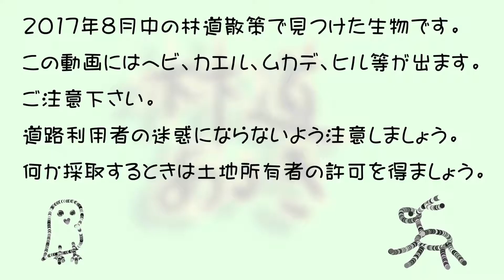定例林道歩き 2017年8月 ヘビの季節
毎月定例の林道散策です。
散策日が雨だったので、他の散策で見られた生き物も含めました。